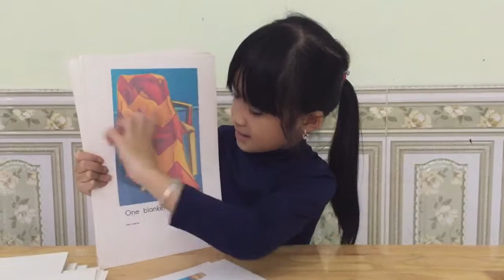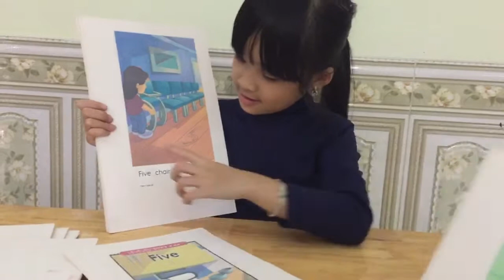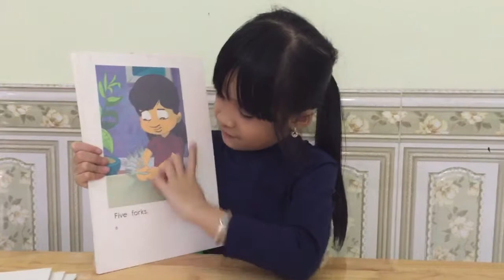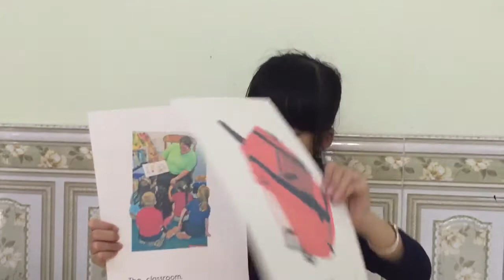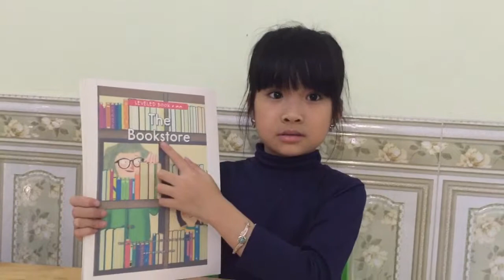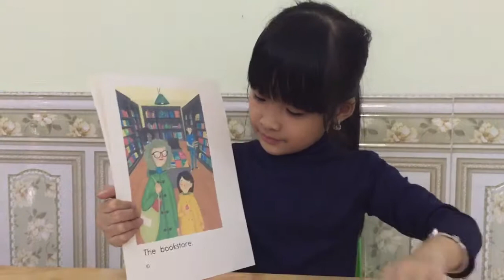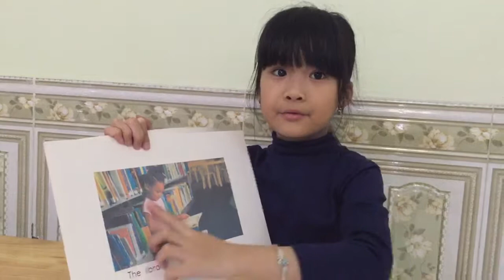KIDS 85 - BẢO NGỌC - PART 3